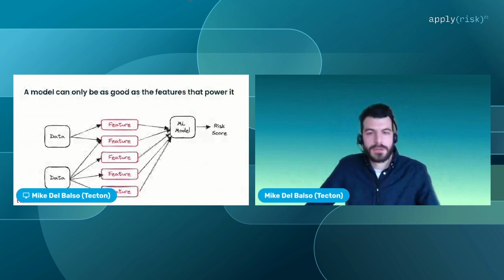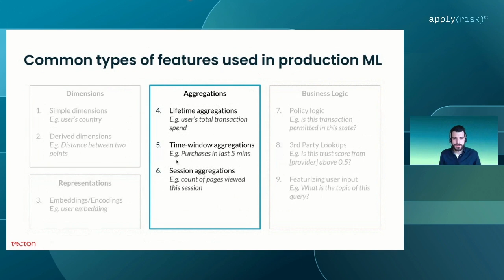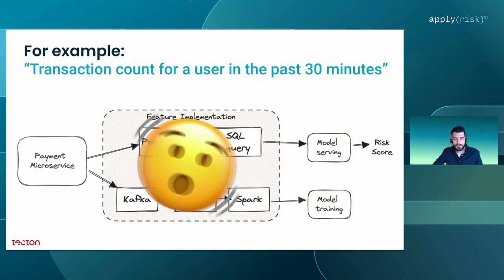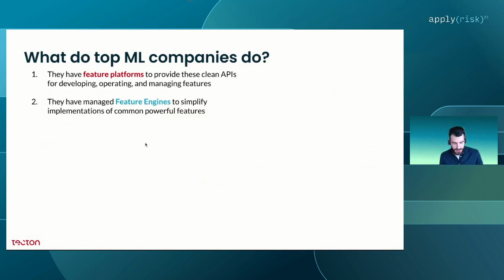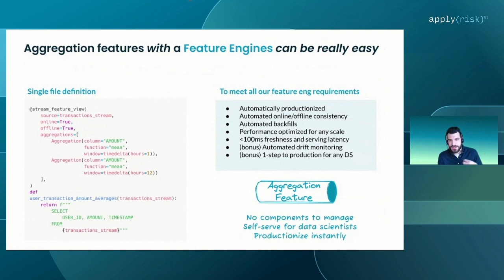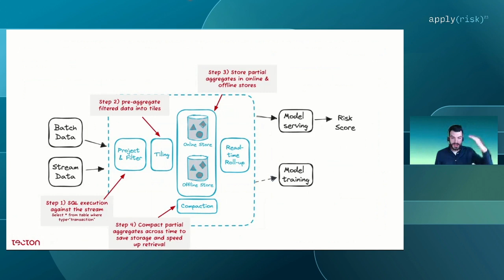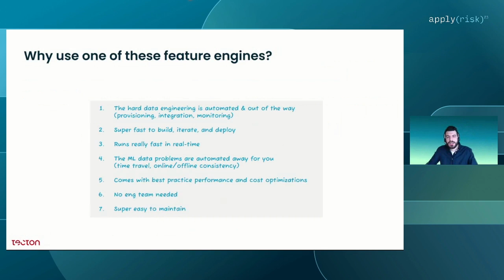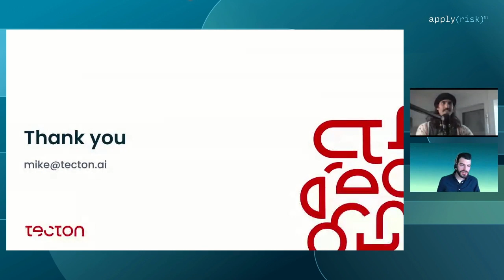apply(risk) 2023 | Powering ML Fraud Detection Models With Advanced Aggregations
by:
Mike Del Balso, Co-Founder & CEO, Tecton

ML models are an essential tool in combating fraud. They can improve fraud detection rates, reduce false positives, and be re-trained to identify new fraudulent behavior as fraudsters adapt.

However, fraud models require high-quality data that can be difficult to process and serve in production. Features typically require aggregations on streaming and real-time data, which are complex to build, compute intensive, and difficult to process at low latency.

In this talk, Mike will walk through a sample use case and show how aggregations are typically processed. He’ll then show how feature engineering frameworks, like the one offered by Tecton, can simplify the development of these features. He’ll explain how these frameworks are orchestrated under the hood to process data at less than 1 second, serve data with less than 10ms latency, reduce processing costs, while ensuring consistency of offline and online data to improve model accuracy.

apply(): The ML data engineering Conference
Presented by Tecton